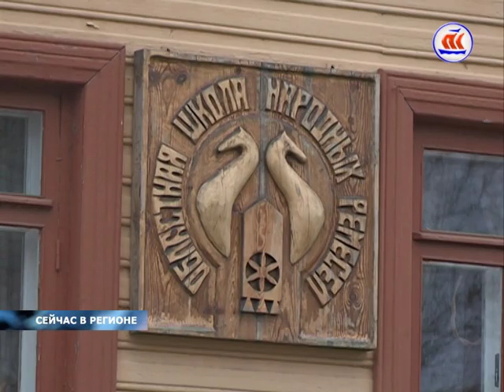17 10 16_14 00_СЕЙЧАС В РЕГИОНЕ